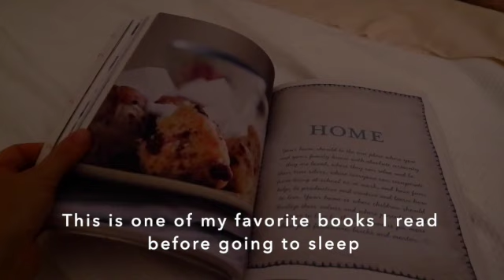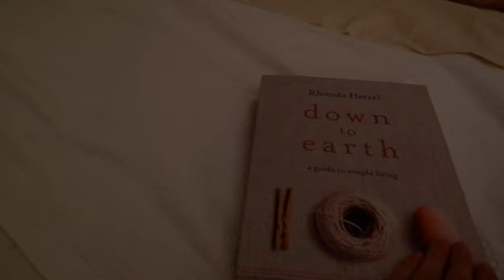Start living a simple life 2021/シンプルな暮らしの中の小さな幸せ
Enjoy every task and make the most of today!!